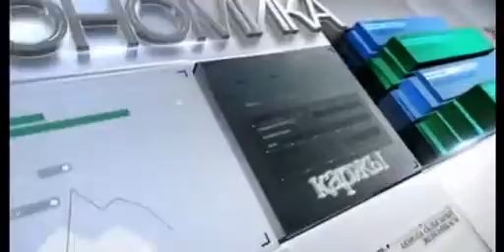Әлеумет РЕГИНА ЗАКИРОВА, РАЙСА ЕСКЕНДИРОВА 26.11.18